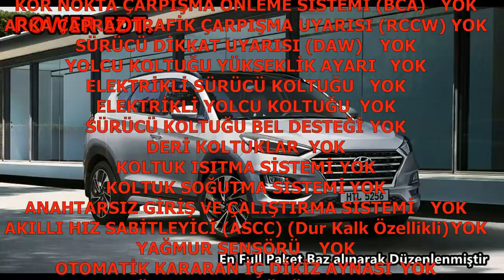Power Edition En Full Paket İle Arasında Olmayanlar... Hyundai Tucson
Bilgilendirme amaçlı Düzenlenmiştir, Yanlışlar varsa yorumda Belirtirseniz Düzeltilir..
NOT: Otomatik Park Asistanı 'da yok